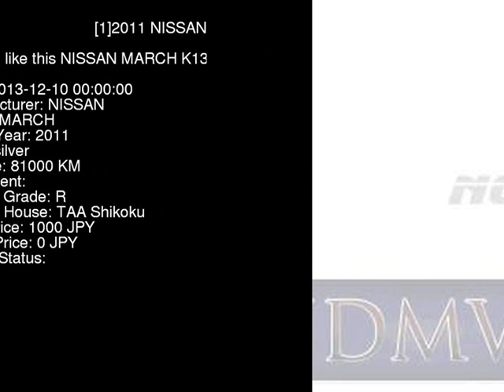2011 NISSAN MARCH K13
the Authority on JDMs since 2007!  . Details on this car from auction in Japan